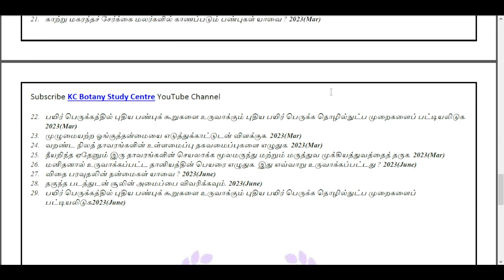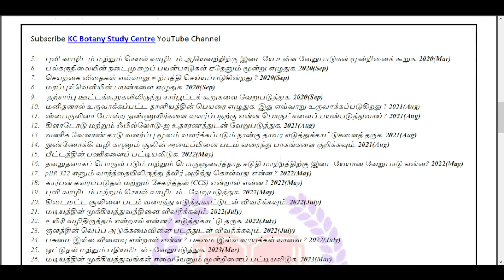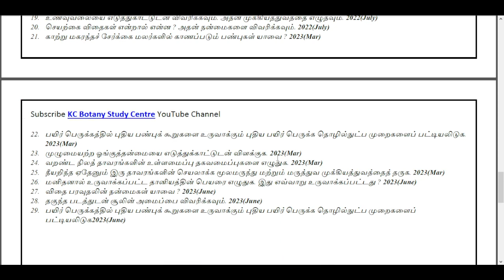12th Bio Botany Public Exam Question Paper Collection| 7 Public Exam Questions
12th Bio Botany Public Exam Important question 2024